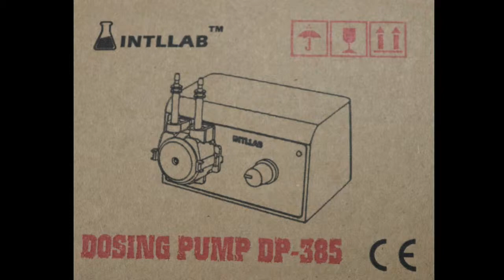2019 04 21 INTLLAB DOSING PUMP DP 385